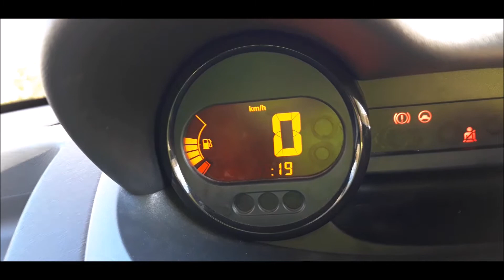Uhrzeit einstellen am Renault Twingo Zeitumstellung von Sommer auf Winterzeit Twingo Zeiteinstellung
Uhrzeit einstellen am Renault Twingo Zeitumstellung von Sommer auf Winterzeit Twingo Zeiteinstellung Winterzeit Uhr 1 Stunde zurück stellen
Ich wünsche euch ein Fröhliches Halloween Wochenende